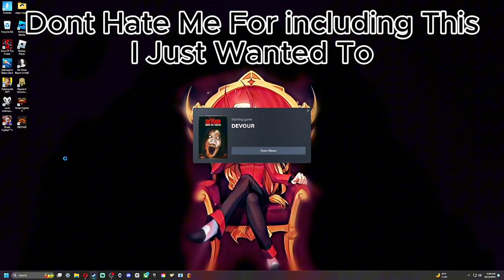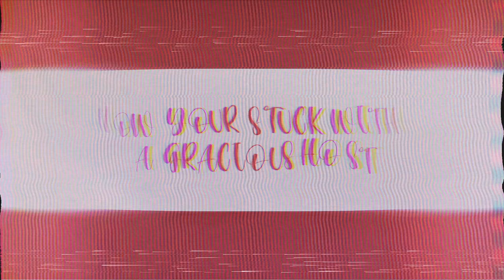Devour - The Manor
Editor - Me
Thumbnail - Me